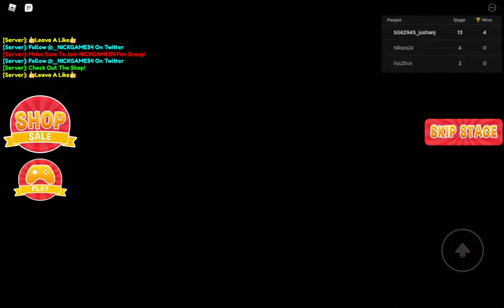Escape The Dentist Obby